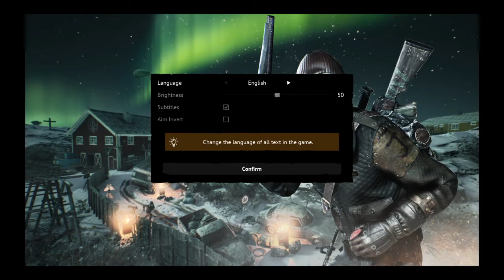Vigor first encounter